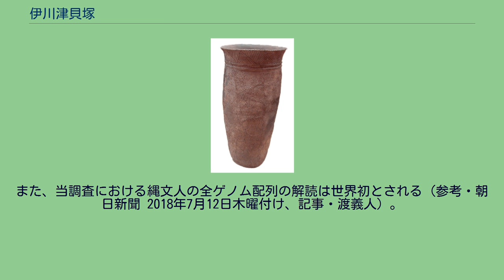伊川津貝塚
伊川津貝塚の位置 伊川津貝塚（いかわづかいづか）は、愛知県田原市伊川津町にある、縄文時代後期から晩期にかけての大規模な貝塚。
三河湾に面した標高2メートルの礫堆上に立地し、神明社の境内を中心に東西約180メートル・南北60メートルの半円形をしたスガイ・アサリなどの多い主鹹貝塚である。
1903年に大野延太郎によって報告され、大正時代に入ると小金井良精や鈴木尚や大野雲外、柴田常恵、大山柏、清野謙次などの多くの学者によってたびたび発掘調査が実施され、これまでに通算して200体弱の人骨が出土した。
発掘された人骨の中では日常生活では考えにくい痕跡を遺す人骨もあり、鈴木尚は縄文人同士の抗争や食人風習の可能性を指摘した。
また、叉状研歯を伴う多数の抜歯風習を示す人骨も見つかっている他、甕棺などの土器や土偶、耳飾、石刀（石剣を参照）、石棒、石冠、勾玉や各種の骨角器も出土している。
1904年に発見された有髯土偶（ゆうぜんどぐう）は人種論争を引き起こした有名な資料である。
2008年～2010年、2013年に農業集落排水工事に伴い発掘調査が行われ、人骨を14体、イヌ25体分を検出した。
金沢大学の覚張隆史特任助教授（生命科学）らの研究グループがコペンハーゲン大学を中心とした国際研究チームと共同調査した結果、縄文晩期の成人女性人骨のゲノム配列が、約8千年前の東南アジア＝ラオスとマレーシアの遺跡から出土した古人骨と類似している事が判明している。
また、当調査における縄文人の全ゲノム配列の解読は世界初とされる（参考・朝日新聞 2018年7月12日木曜付け、記事・渡義人）。